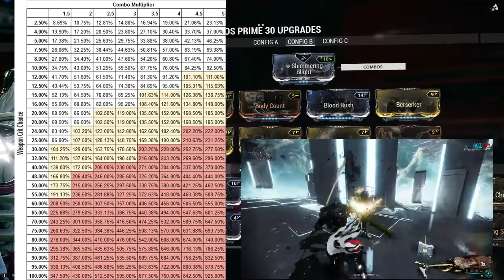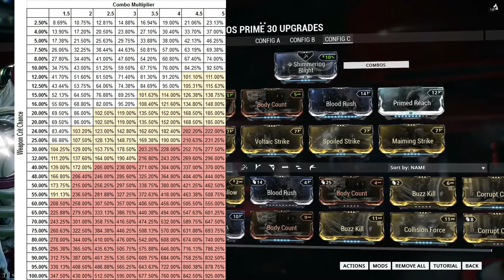Orthos Prime Build - Warframe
[1:09] Config A
[5:55] Config B
[8:14] Config C